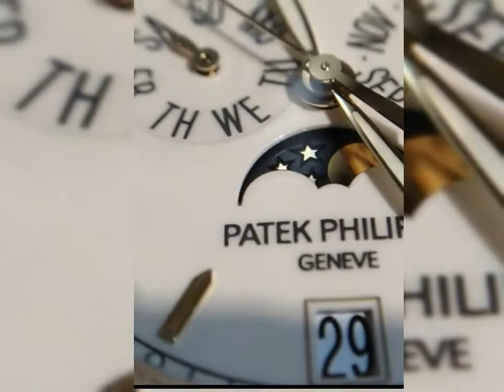十點九分鐘錶PATEK PHILIPPE5146J-001 Annual Calendar百達翡麗年曆錶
PATEK PHILIPPE Annual Calendar5146J-001
2004年底至2005年初出廠.5146J-001 錶殼編號.4307*** 機蕊編號 3557*** 機型315/299
pp•cal.315/299• 自動上弦擒縱機芯315/299，印有日內瓦印記，36顆寶石，Gyromax 擺輪，黃金擺陀 • 奶白色錶盤，立體黃金阿拉伯數字及條狀時標，夜光指針，大三針，小秒盤顯示星期及月份，扇形盤顯示動力儲存及月相，日期視窗，外環分鐘刻度 • 18k黃金錶殼，旋入式藍寶石水晶背透蓋 • 錶殼、錶盤及機芯印有品牌標誌 • 18k金將軍型摺疊扣 日內瓦印記
維修項目.洗油徹底保養.外殼復原整修.